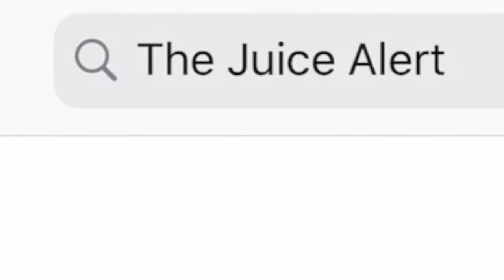Why The San Francisco 49ers Should NOT Draft Mac Jones In The 2021 NFL Draft | The Juice Alert !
The Juice Alert on Instagram: thejuicealert_

In this short clip from episode number 46 of The Juice Alert ! I discuss why the San Francisco 49ers should NOT draft Mac Jones in the 2021 NFL Draft.